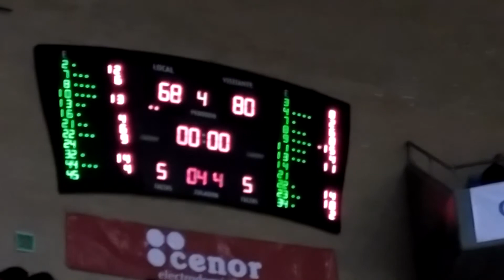Final del partido Rio Natura Monbus Obradoiro 68 - Herbalife Gran Canaria 80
Se acabó el partido y se repitió lo vivido en la mayoría de los 18 últimos partidos. Siento que no hay reacción por ninguna parte. Todos los que formamos parte de la familia obradoirista debemos reflexionar por lo que hayamos hemos, principalmente lo malo, pues creo que todos tenemos nuestra responsabilidad. Pienso que el cuadro técnico hace todo lo que puede con los mimbres que tiene, pero por lo menos debe intentar encontrar el revulsivo y si eso pasa por darle minutos a Chagoyen o Cárdenas, que lo haga, si con ello cambia la actitud. No hace falta que juegue Artem, por favor, pues en los escasos minutos en pista su aportación negativa y nos sacó del partido. El club debería buscar también esa reacción, fichando, algo que se verá obligado a hacer ahora para cubrir la baja por lesión de Adam, para el que se acabó la temporada tras sufrir la rotura de los tendones de la mano izquierda. Y la afición, aunque dio una lección con su masiva presencia en las gradas, a pesar de la coincidencia en horario con un nuevo "derby del siglo", tampoco estuvo a la altura y no consiguió que la Caldeira de Sar ardiera como en otras ocasiones, algo que ya viene pasando desde hace meses. Puede pensarse que los resultados no acompañan y la actitud del equipo no es ni de lejos la que otorga la personalidad del Obradoiro, pero si nos ganamos el título de la mejor afición de la Liga ACB debemos demostrarlo. Y si tenemos que mirar hacia el palco y exigir refuerzos o una reacción pues tendremos que hacerlo y no quedarnos de brazos cruzados. Vamos Obra!